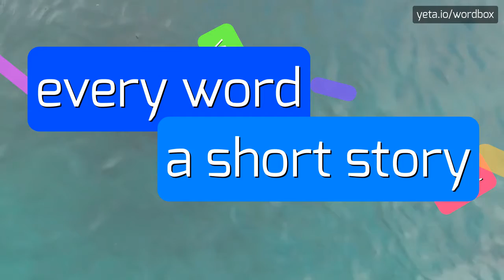INCAPACITATION'S - HOW TO PRONOUNCE IT!?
Watch how to say and pronounce "incapacitation's"!
Want to know how other words sound like? Look for incapacity, handlingsförlamning, malinger, incapacitations, disablement, ubezwłasnowolnienie, incapable, mischief, incapacitation, get better, incapacitate, disqualification, non lethal on wordbox channel!